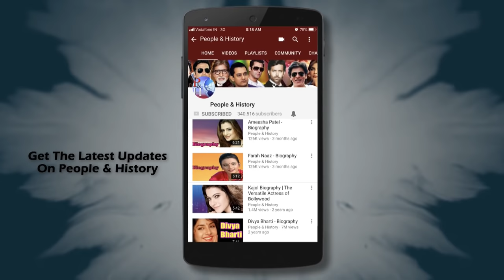Prem Dhawan - Biography in Hindi | प्रेम धवन की जीवनी | गीतकार | संगीतकार | Life Story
Watch Prem Dhawan Biography in Hindi (बायोग्राफी इन हिंदी) and Know about His Life Story and Unknown Facts.